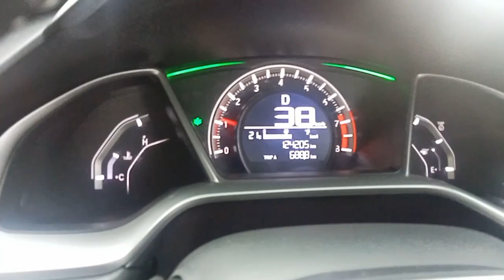HONDA CIVIC 2017 MODEL